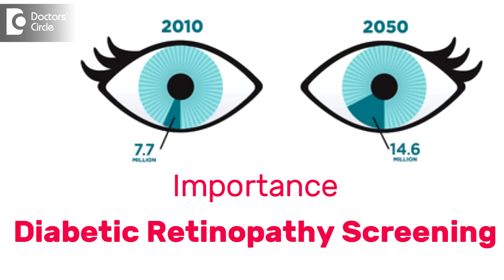The Importance of screening for Diabetic Retinopathy - Dr. Aswini Prabhakar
Diabetes has become one of the important public health problem in India over the past 20 years and is expect to multiple many times in the coming years and diabetic retinopathy is a major cause of avoidable  blindness in India . Early treatment however is proven to   reduce the risk of blindness or vision loss upto  90%.  However lack of screening and  treatment  facilities  has lead  to a  situation where many undiagnosed and uncontrolled  diabetics present  with  diabetic retinopathy with  vision threatening complications. However if identified early and given proper  treatment we could prevent further  vision loss and blindness. Statistics say that 1 in about  2  diabetics remain undiagnosed and 1  in every  3 diabetics  has  never had  an eye  examination done and 1  in every 5 diabetics have  some amount of  diabetic retinopathy  in the initial  diagnosis. So it is very important that they get their dilated  retina  evaluation or  a  diabetic retinopathy screening done  soon after a yearly  evaluation or  yearly thereafter  or earlier as the doctor advices. The national programme of control of blindness  recommend  an opportunistic approach for the screening of diabetic retinopathy, that is every  opportunity of   contact with high risk diabetic s should be  utilized  for screening detection and further   referral to  higher centes  regarding their diabetic retinopathy. Along with this creating awareness among general public, improving health   seeking  behavior  and community participation plays  a major role in preventing  avoidable  blindness related to diabetic retinopathy.